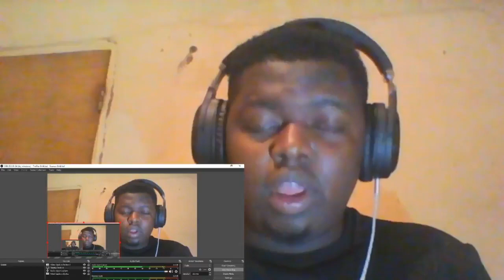Macky2 ft chef 187 - bring it back again reaction video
Macky2 bring it back again reaction video